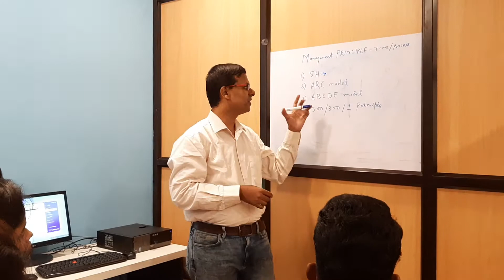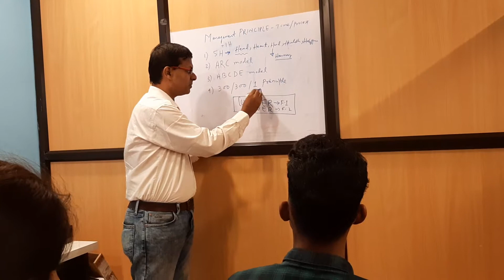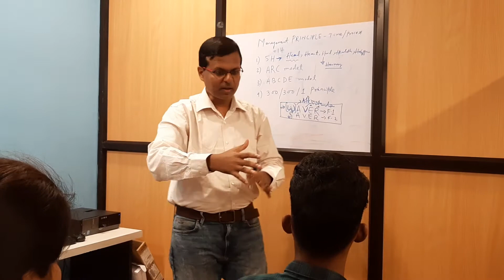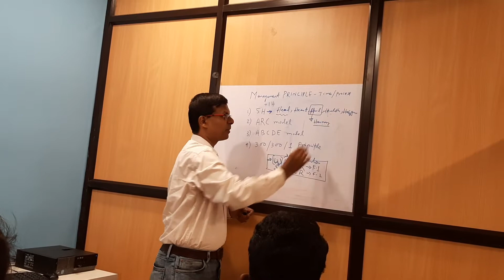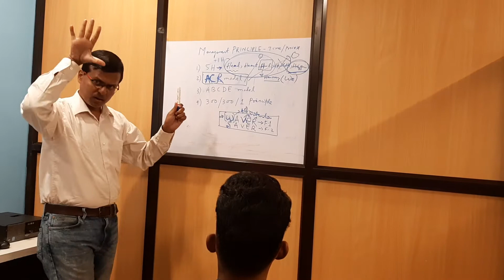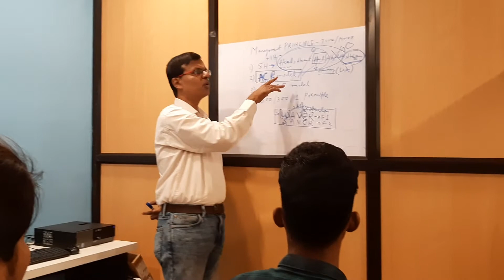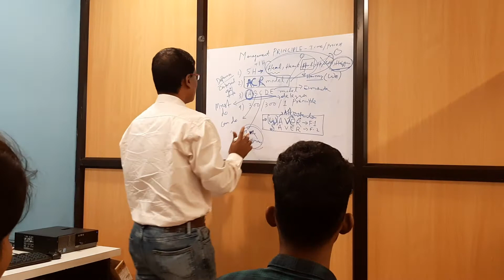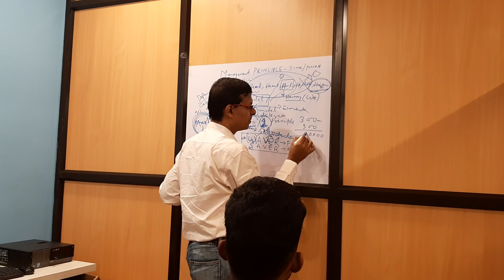How to always empower and channelize your energy daily part-1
How to always empower yourself part-1,How to super charge yourself